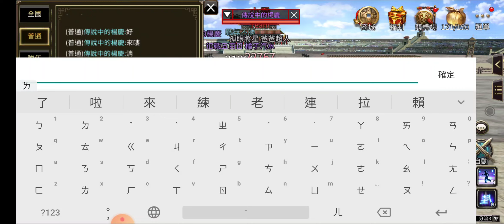『三國群英傳M』給慶哥測試魏延化身的雷箭與散彈連技！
忘記測試連技了，補測試。

感覺好像連不太起來，因為我還活著...